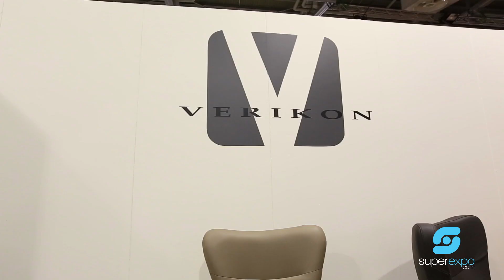VERIKON na targach MEBLE POLSKA 2014 - superexpo.com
Odwiedź stoisko firmy VERIKON na portalu superexpo.com, producenta foteli.

Zapraszamy również na wirtualny spacer po targach MEBLE POLSKA 2014 z portalem superexpo.com